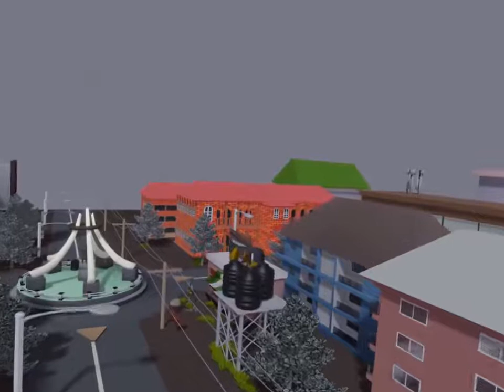Onitsha Without Walls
How well do you know Onitsha?

Ajambele created a 3d animation video of one of the landmarks of the great city.